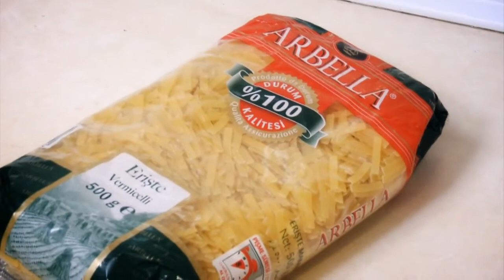Pınar Kolik- Karidesli Graten